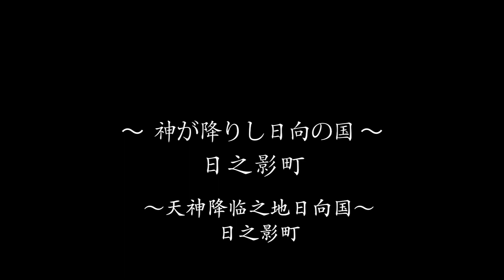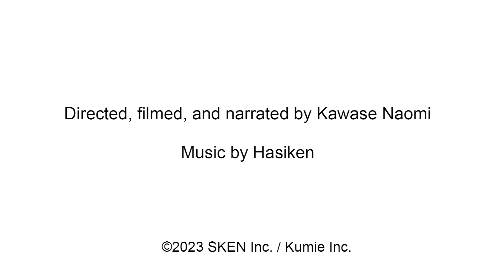【美丽的日本】宫崎县日之影町“日本最棒的旅行”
河濑直美导演电影
日本人认为宫崎县是日本诸神最早降临的地方  观看此视频  欣赏充满神话传说的美丽宫崎